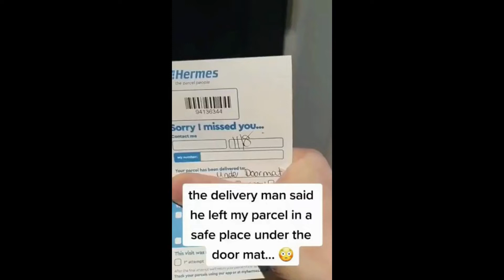USE YOUR HEADS